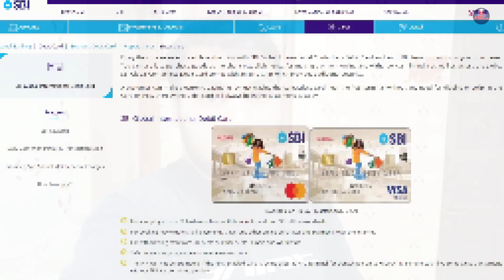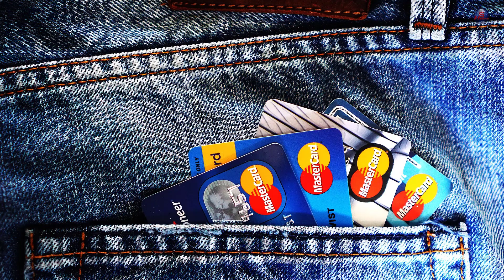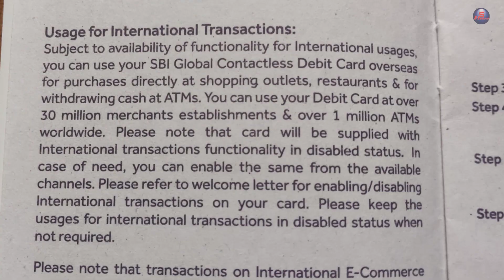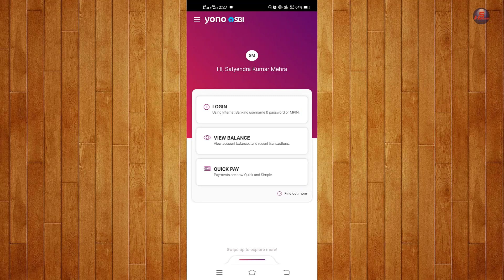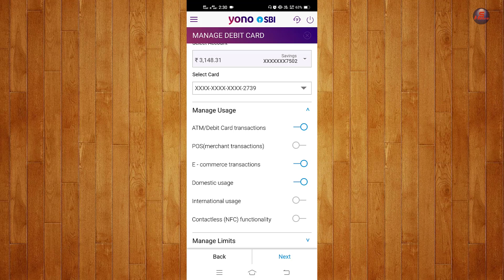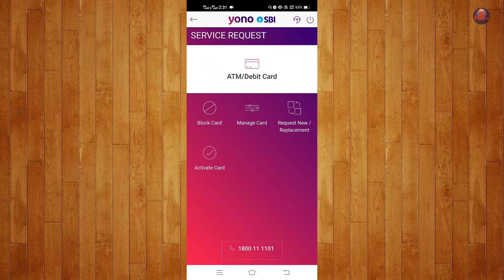bina otp ke atm card se transaction kaise karte hai 2023, Is transaction possible without OTP or PIN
please note that transaction on international e commerce merchant site can be performed without second factor of authentication, i.e. transaction can be performed without OTP validation. similarly, POS transaction at foreign locations can be performed without PIN validation. As such due care must be taken in performing international usages and international usage to be kept in disable status after performing international transaction.

How can I use my debit card to pay online without OTP or PIN?
Is transaction possible without OTP?
Can someone use my credit card online without OTP?
bina otp ke atm card se transaction kaise karte hai 2023?
bina otp & bina pin ke atm card se paise kaise nikale?
bina otp ke atm card se shopping kaise kare?
bina otp ke atm card se payment kaise kare?
bina otp ke atm card se shopping kis website me hoti hai?
without mobile otp shopping?